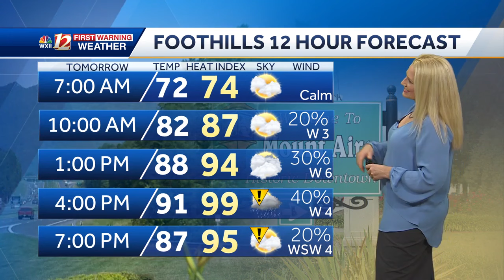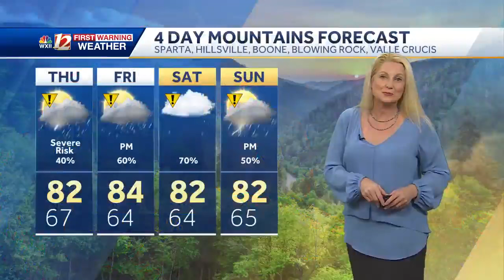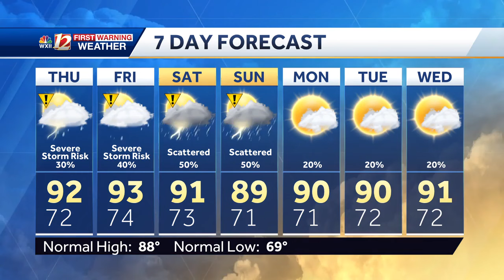WATCH: Isolated Storms Thursday Afternoon, Severe Storm Risk and Dangerous Heat in North Carolina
Thursday August 1:  Muggy weather continues with highs reaching into the 90s and feels like temperatures reaching near 100 degrees. Stray storms may bring a severe threat for the afternoon. Storms that do become severe may bring damaging wind and hail.